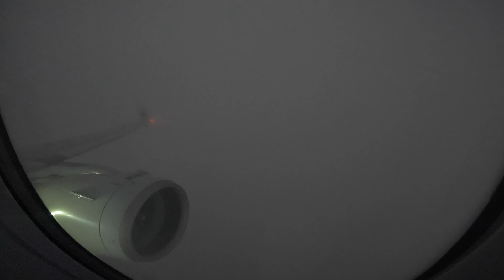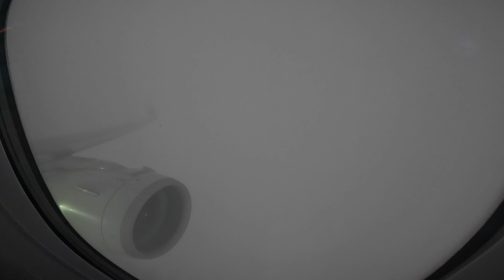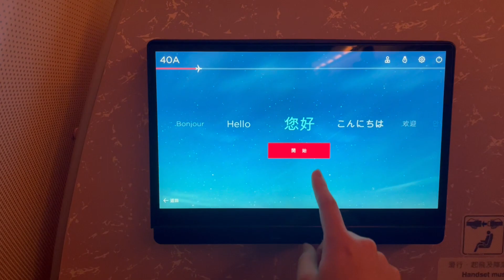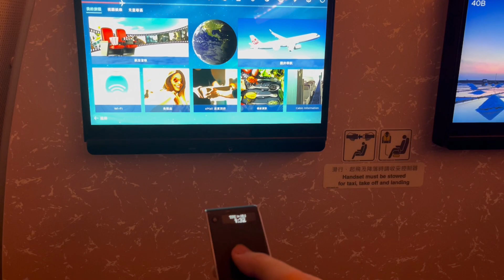【A321NEO初體驗】中華航空 CI112 A321-271NX(NEO) 桃園(TPE)→廣島(HIJ) 起降紀錄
使用相機:Gopro black 10 + IPhone 13

0:00 開頭
0:12 後推+引擎啟動
5:14 滑行
8:31 CI503 往上海 起飛
9:54 起飛
17:27 機上娛樂設備
18:23 飛機餐 茄子味噌牛肉飯
18:33 降落
24:35 片尾